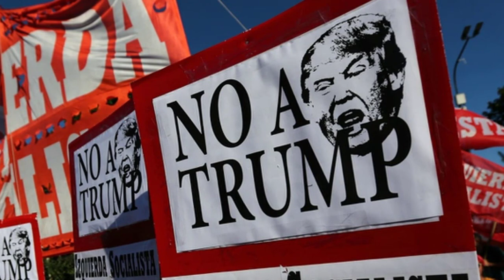ULTIMAS NOTICIAS DE HOY EEUU,IMPEACHMENT:MARCHAS CONTRA TRUMP, ULTIMA HORA EEUU 26 OCTUBRE 2019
Bienvenidos a Noticias Importantes, nos encargaremos de mantenerte informado con las ULTIMAS NOTICIAS DE HOY en ESTADOS UNIDOS, VENEZUELA,RUSIA,CUBA Y EL MUNDO.
Nuestros Hashtags:impeachment